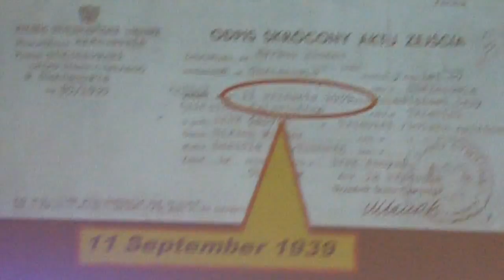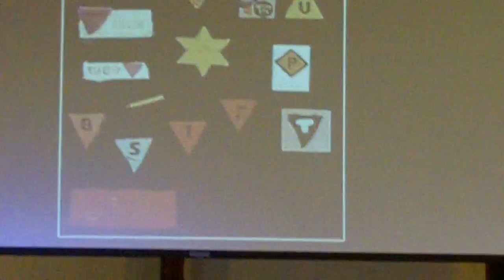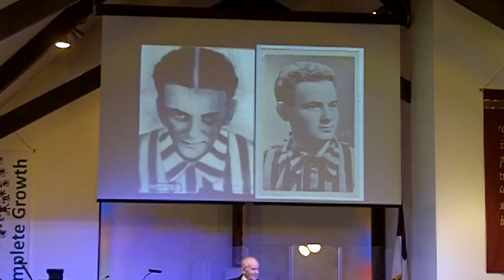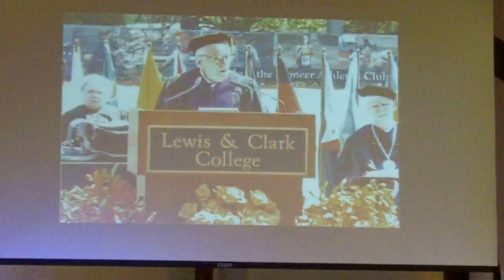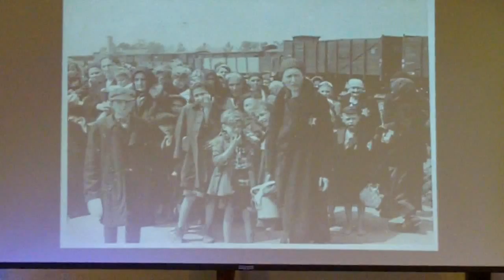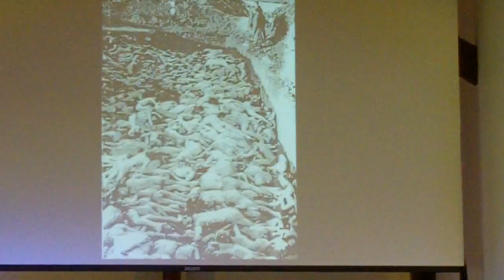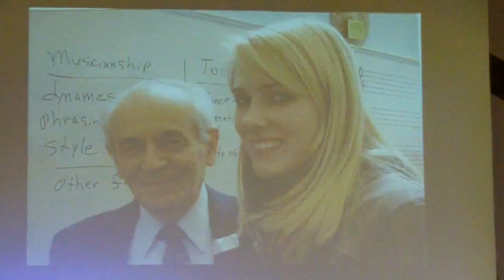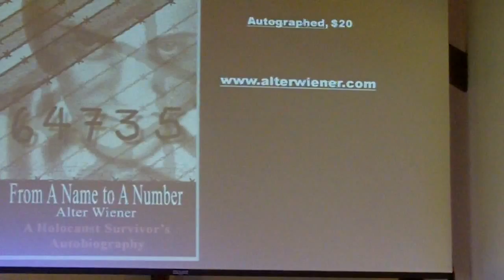Alter Wiener 6 7 2014 Video 2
Alter Wiener is one of the few remaining Holocaust survivers willing to tell his story of the shear brutality of Nazi death camps in World War Two.His words remind us that the human spirit can prevail even in the most difficult of circumstances. Every person should hear or read his truths of life in the death camps. There are three video's in this group and this is video number two.